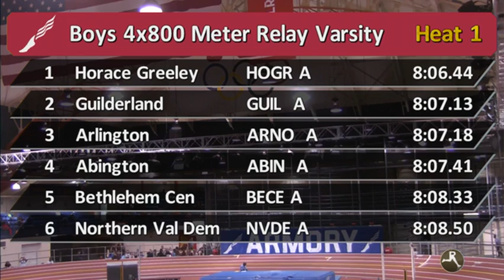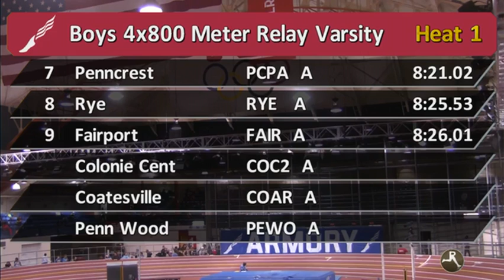2018 Jan - FHS Indoor track NY Armory 4x800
Fairport Indoor track